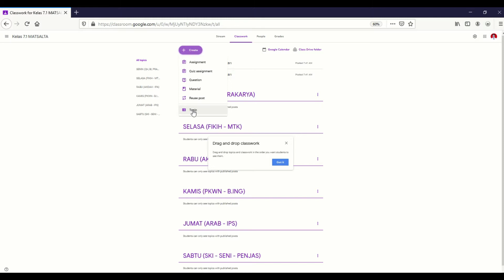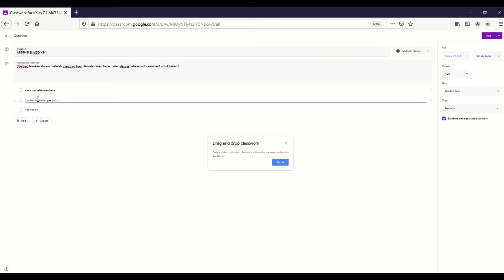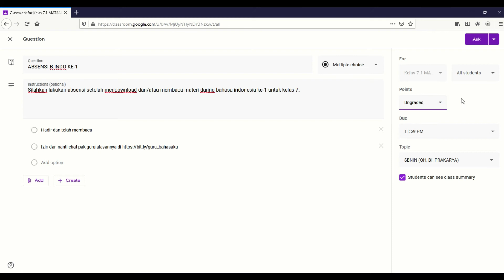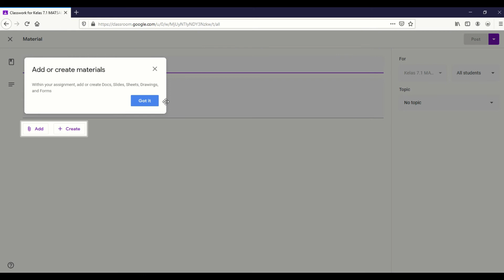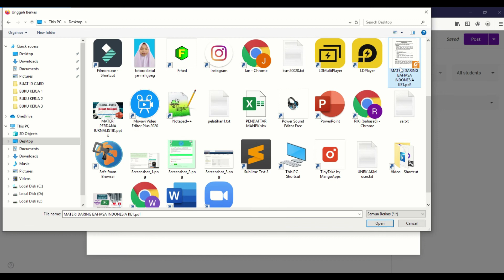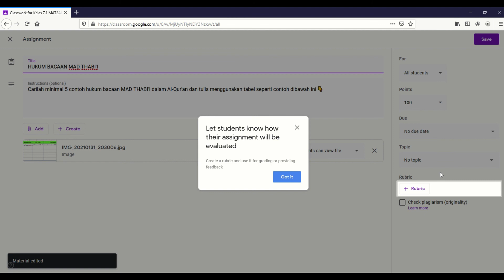Kelas Digital : BUAT ABSENSI DAN MATERI DI CLASSROOM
Guru yang hendak menyampaikan bahan ajar kepada siswa secara daring di Classroom dapat memilih banyak cara. Dua diantaranya kami bahas di tutorial ini.

1. Membuat absensi sederhana untuk siswa
2. Memposting materi yang sudah berbentuk file (pdf). File word atau lainnya juga bisa.